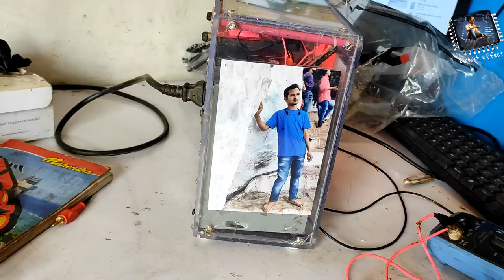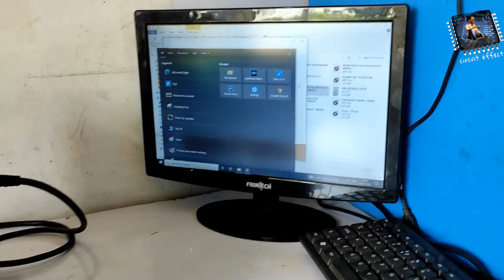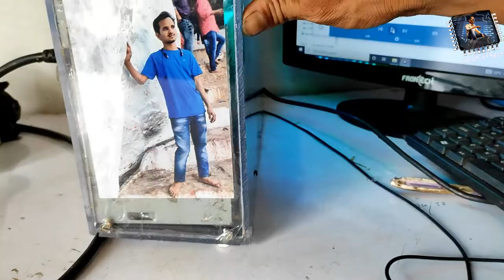how to make homemade camputer latest updates || install speaker in computer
logic circuit  👇👇☺️

lhello friends 👋👋

please 👇

please

today video

how to make homemade camputer latest updates

Amazon link 👇👇

12v dc car fan for dashboard

logic circuit